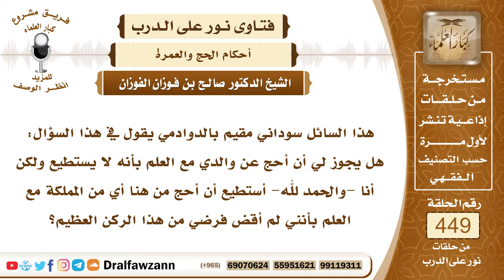6287- حكم الحج عن الحي،وحكم حج الشخص عن غيره إذا لم يحج عن نفسه - الشيخ صالح الفوزان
"6287- هذا السائل سوداني مقيم بالدوادمي يقول في هذا السؤال: هل يجوز لي أن أحج عن والدي مع العلم بأنه لا يستطيع ولكن أنا -والحمد لله- أستطيع أن أحج من هنا أي من المملكة مع العلم بأنني لم أقض فرضي من هذا الركن العظيم؟
الجواب: الجواب: لا يجوز لك أن تحج عن غيرك إلا بعد أن تحج عن نفسك أولًا هذا من ناحية. الناحية الثانية إذا كان والدك يستطيع السفر للحج فإنه يأتي وإذا أردت أن تبره وأن تحسن إليه فإنك تأتي به وتنفق عليه ويؤدي الحج أما إذا كان الوالد على قيد الحياة ولكنه لا يستطيع الحضور لمانع صحي يمنعه أو مانع بدني يمنعه من الحضور وهذا المانع مستمر ولا يرجى زواله كالشيخ الهرم الكبير والمريض المرض المُزمِن الذي لا يرجى شفاؤه فلا مانع أن تحج عنه بعد أن تحج عن نفسك ولكن تأخذ منه التوكيل وتحج عنه وتكون قد بررت به وأحسنت إليه. وأما إن كان ميتًا فإنه لا يشترط إلا أن تكون حججت عن نفسك أولًا ثم تحج عن الميت.
السيرة الذاتية:
للاشتراك في قناة الشيخ صالح الفوزان

14_ الشيخ محمد أمين الشنقيطي
يتيوب

15_سماحة المفتي عبد العزيز آل الشيخ
 يوتيوب

رئيس الفريق
لمشروع كبار العلماء